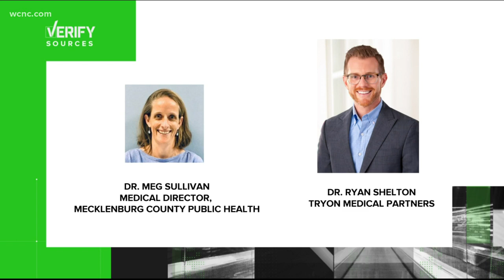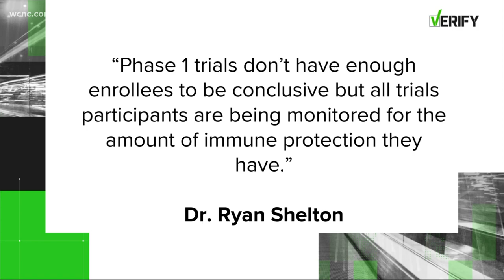Phase 3 data shows Pfizer, Moderna have at least 6-month immunity, can researchers look back at Phas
Both Moderna and Pfizer COVID-19 vaccines have immunity that lasts for at least six months after completing a two-dose series. According to one of the reports, which was published in the New England Journal of Medicine, some of this information comes from phase three clinical trial data.

A WCNC Charlotte viewer reached out after this information was released, asking whether researchers could look at earlier trial participants to see if immunity lasts even longer:

Moderna started trials 3/16/20 One Year ago. Why can't they go to their Phase 1 trial people and see what level... they have after one year later?